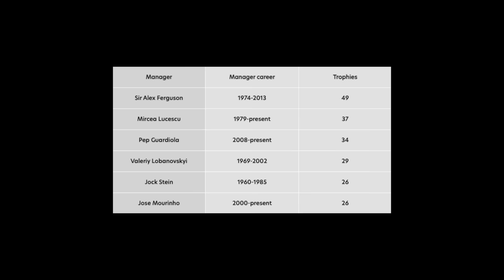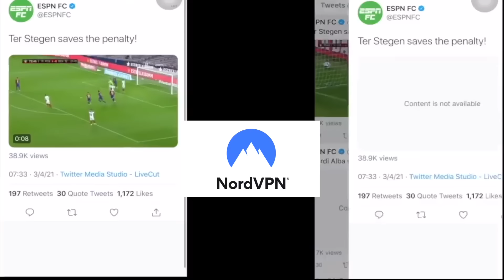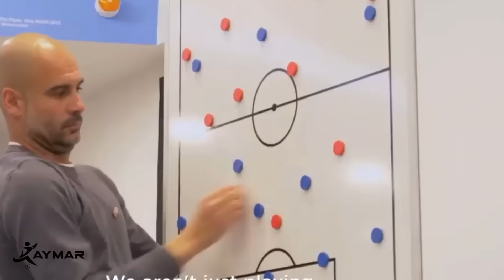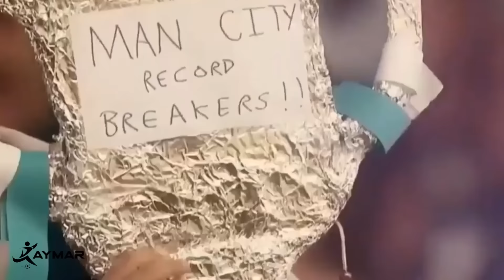The Legendary Rise of Pep Guardiola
It's risk-free with Nord's 30-day money-back guarantee!

Within the realm of football management, Pep Guardiola stands as one of the best to ever do it. Of the 3 most successful managers in football history – he’s the one that stands out.

Already achieving so much success at a much younger age than his contemporaries. Guardiola's unparalleled genius has redefined the sport, pushing its boundaries and on pace to be the most successful manager of all time. And in just a few days, might become the first manager to ever win the treble with 2 different clubs. SO let’s look at how Guardiola is cemented his status as one of the greatest managers in football history doing things others have never done.